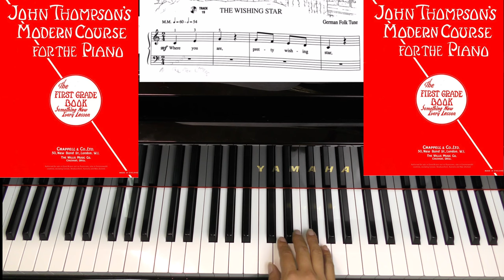Page 32 THE WISHING STAR JOHN THOMPSON'S MODERN COURSE FOR THE PIANO THE FIRST GRADE BOOK